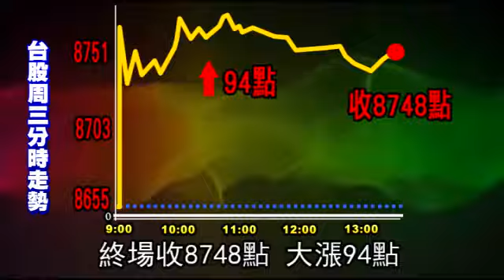台積電領攻 漲94點收復10日線 --蘋果日報 20141023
【財經中心╱台北報導】在周二美股大漲帶動下，台股昨開高走高，多頭指標台積電（2330）率先改寫9月初高點，激勵指數上漲94點，收8748點，站上10日線8727點，成交值812億元。
金管會主委曾銘宗昨表示，雖然指數反彈，但量能未明顯放大，已請券商公會研擬台股第4箭提前實施，最快11月3日上路。

台積電領攻
漲94點收復10日線
蘋果財報獲利耀眼
歐洲央行可能擴大貨幣刺激
激勵歐美股市大漲
台股周三也高開走高
終場收8748點 大漲94點
收復10日線
成交量增加至812億

反彈的過程之中
今天的大盤日K、D指標
是呈現一個低檔
交叉往上的一個走勢
是有利於指數持續地反彈

只不過美中不足的就是說
今天的成交量是有一點點不足的狀況
所以後續來看 明天的量能
如果能夠有效地
放大到接近900億的話
是有機會來回補這個
10月13號的這個跳空缺口

台積電大漲4元 攻上129元
成為多頭總司令
欣興 波若威 友達 奇鋐等
也強攻漲停助陣
觸控面板的勝華  F-TPK
介面及安可則一片慘綠

投資人可以布局2個族群
第1個就是說營收持續不錯
而且季報表現話…佳的這些族群

那另外的話 如果搶反彈的話
近期來講可以去觀察說
本波來看…股價跌幅比較大
那近期來講如果股價跟季線
的負乖離有超過10%以上的話
應該都有一個醞釀
跌深反彈的一個機會